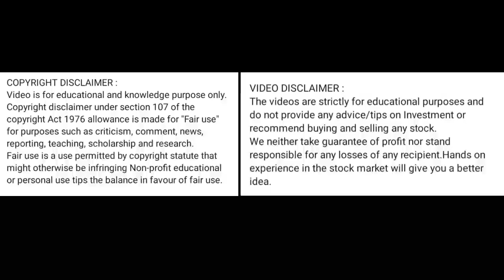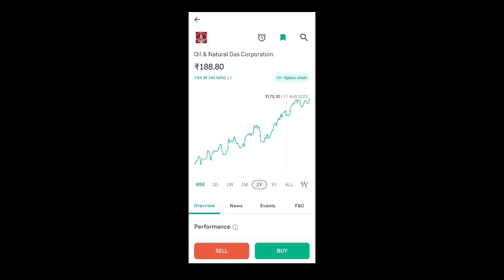ongc share price today I ongc share latest news today l ongc share news today l ongc share news